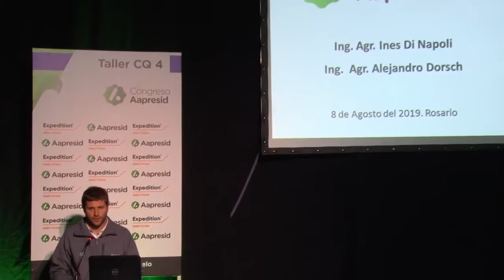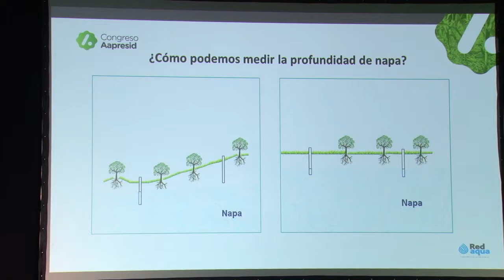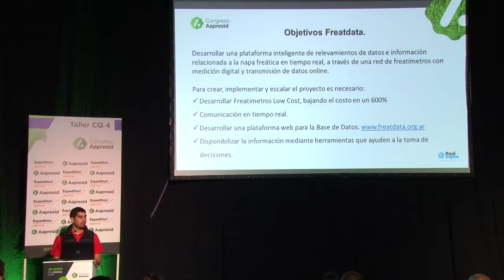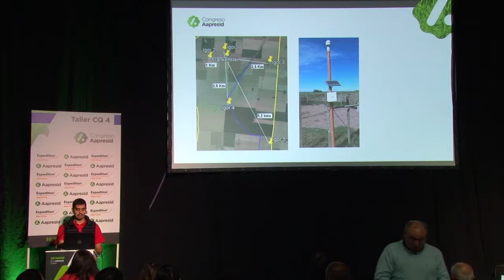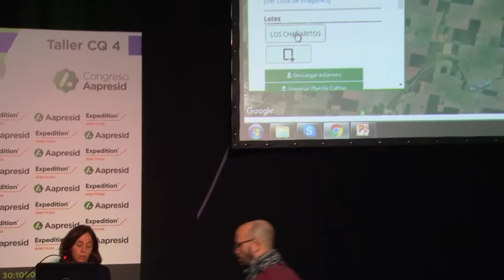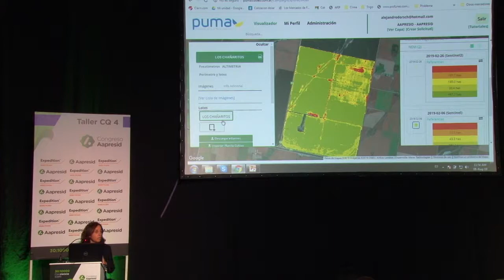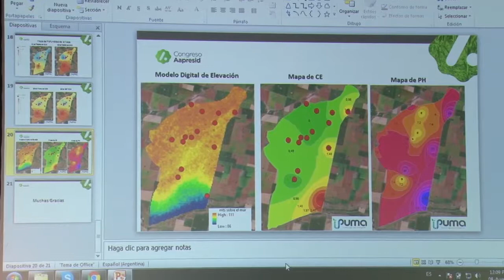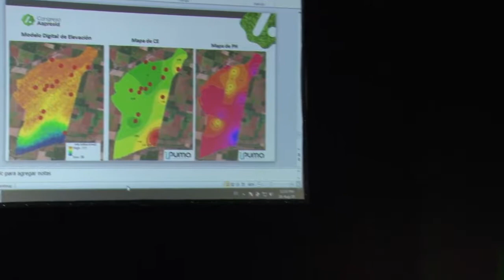Freatdata: midiendo la napa freática en tiempo real.